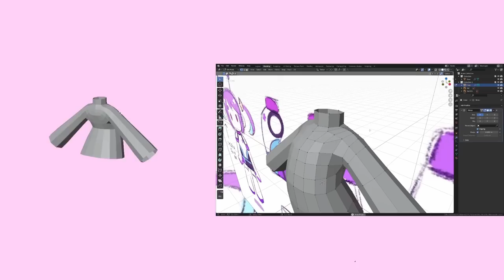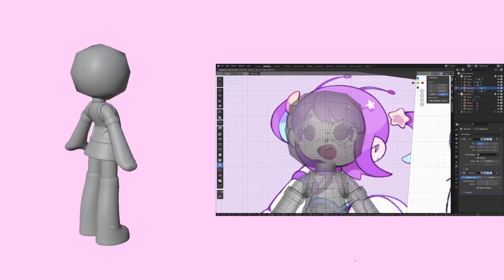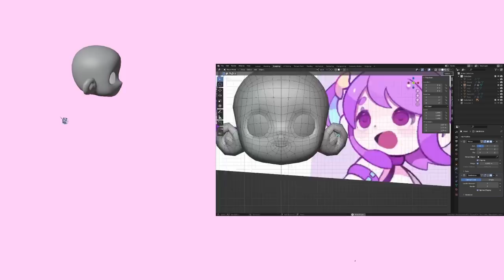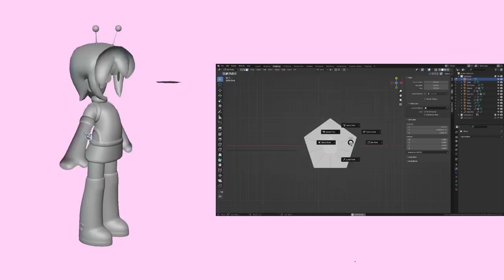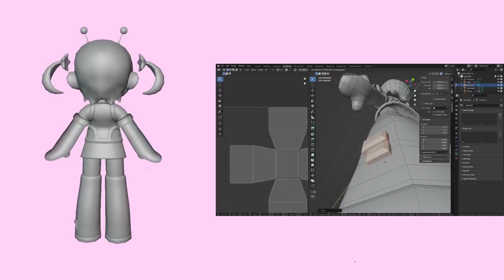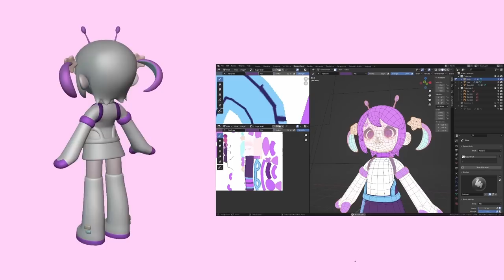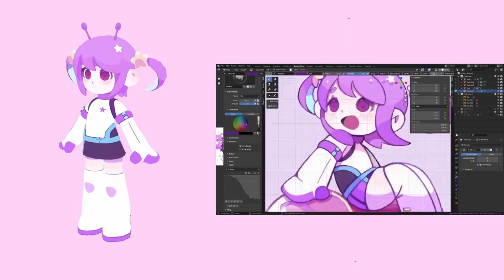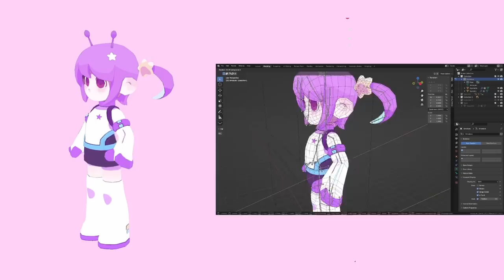Snail's House Avatar 3D Modelling Time-lapse ★彡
Welcome to me struggling to do character modelling and texturing!

ฅ^•ﻌ•^ฅ ~More Below!!

Took around 24 hours in total! Sessions were split up around 2 weeks. I am getting much faster though and am learning new tricks all the time! (⌒_⌒;)

The rotating view of the modelling process was all done inside of Blender! In the scene I animated a camera rotating around the model. The cameras view was recorded with a separate Blender window and the background was set to green so I could use it as a green screen! Whenever I started modelling I would begin the animation and let it loop.
I might make a tutorial eventually showing how to do it in OBS! (.❛ ᴗ ❛.)

Commission for, and all music by Ujico*/Snail's House!!

Character Design and sheet by yknsugar!

00:00 sweetheart - ujbeats vol.1
02:01 なつまつり - Love Magic
04:52 if - ujbeats vol.1
08:47 My Valentine - Ordinary Songs 5
12:30 whiteout - Snö
16:35 mint - Love Magic
20:30 Morning Glory - FLOWERS
24:01 Sweet Dreams - Ordinary Songs 5
27:25 thinkin' of u - ujbeats vol.1
29:50 Hoshizora - Ordinary Songs 5

Chapters:
00:00 Body
05:31 Head!
10:24 Hair!!
14:25 Accessories!!!
18:31 Unwrapping!
20:26 Texturing!
28:04 Rigging!
32:34 Finish!!1!!!1